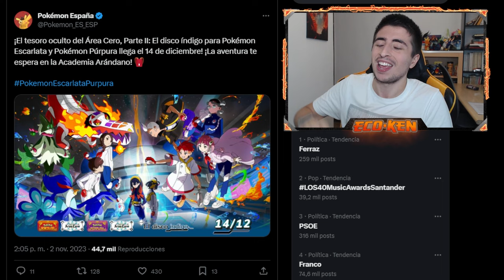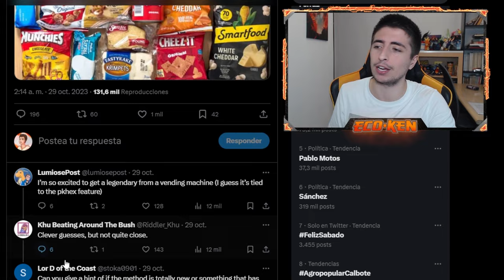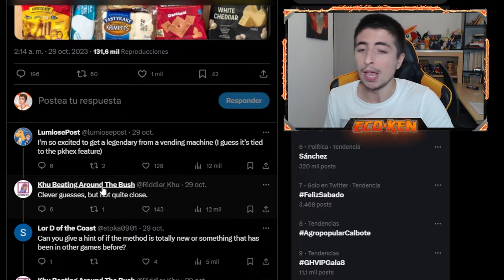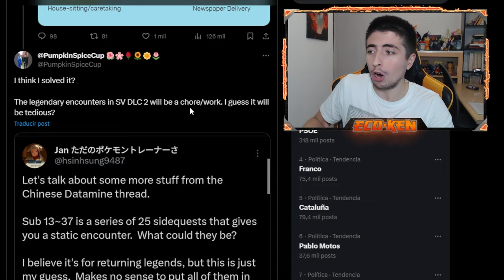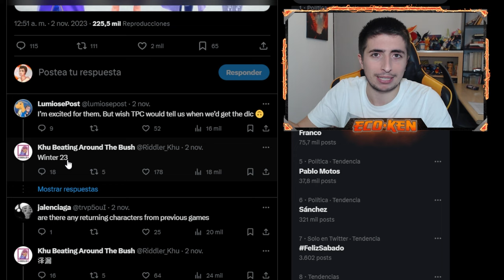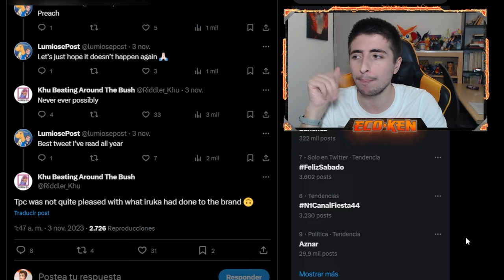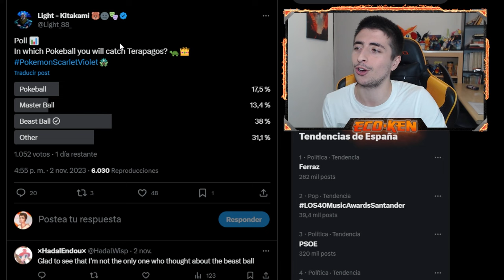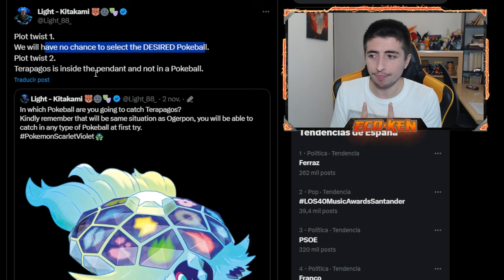¡¡MALAS NOTICIAS!! 😭 EL DISCO ÍNDIGO NO SE PODRÁ COMPLETAR || Leaks Pokémon Escarlata y Púrpura